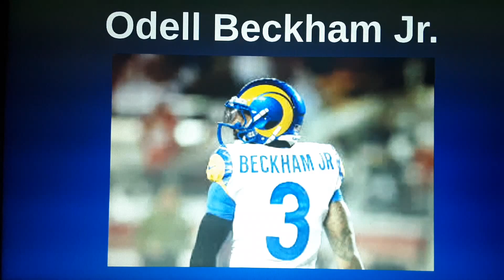Guess The NFL Player By The Teams They Have Played For [Part 9]